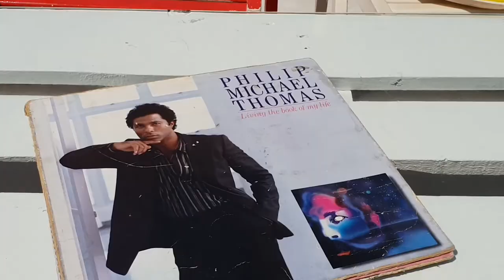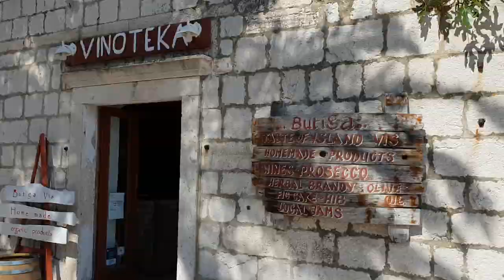TRAVEL VIDEO: Vakantie Kroatie, van Split naar eiland Vis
NL:

Vis, het nog relatief onontdekte Kroatische eiland voor de kust van Split.

Het is het verst gelegen eiland van de Dalmatische eilanden en heeft daardoor nog prachtige onontdekte plekjes. Tot 1989 was het gehele eiland een militaire basis en zodoende verboden voor toeristen. Tijdens de Tweede Wereldoorlog speelde het eiland Vis een sleutelrol bij het verzet tegen de Duitsers en Italianen. Zo gebruikte Tito in 1944 het eiland als basis voor zijn militaire operaties.

Het is een eiland zoals Kroatiërs het graag zien en willen houden. Onontdekte plekken waar het nog is zoals het hoort te zijn, daar zijn steeds meer mensen naar op zoek. Geen massatoerisme, geen kastelen van hotels en de dagen duren er nog lang. Op Vis ervaar je het échte Kroatische leven.

Onontdekte plekken die een oase van rust uitstralen, idyllische havenstadjes en een diepblauwe zee; dit eiland moet je gezien hebben. Dat dachten de makers van Mamma Mia 2 ook, want zij vonden op Vis de perfecte filmlocatie.  De film doet vermoeden dat het in Griekenland is opgenomen, maar niets is minder waar; Mamma Mia 2 is op Vis opgenomen

Je komt niet zomaar op Vis. De overtocht vanuit havenstad Split duurt maar liefst 2,5 uur met de ferry. Wil je sneller? Reis dan met de catamaran, dan ben je er in 1,5 uur met een tussenstop onderweg. De hoogste berg van het eiland: Hum Hill is maar liefst 585 m hoog en indien men op de hoogste top van het eiland staat dan kan men, indien de weersomstandigheden het toelaten, de Italiaanse kust in de verte zien.

Wat mij betreft zijn dit de bezienswaardigheden op Vis in Kroatië die je moet zien.

EN:

Vis, the relatively undiscovered Croatian island off the coast of Split. It is the furthest island of the Dalmatian islands. Until 1989, the entire island was a military base and thus forbidden for tourists. During the Second World War, the island of Vis played a key role in the resistance against the Germans and Italians. In 1944, Tito used the island as the basis for his military operations.

It is an island like Croatians like to see and want to keep. No mass tourism, no castles of hotels and the days are long. That this is going to change is one thing that is almost certain. Undiscovered places where it is still as it should be are looking for more and more people. And it turns out to be the perfect film location because Mamma Mia 2 is not recorded in Greece but on Vis.

The crossing from Split takes no less than 2.5 hours with the ferry.
With the catamaran you travel there in 1.5 hours with a stopover on the way. The highest mountain on the island: Hum Hill is no less than 585 m high and if you are on the highest peak of the island you can see the Italian coast in the distance if weather conditions permit. As far as I am concerned these are the sights on Vis in Croatia that you should see.